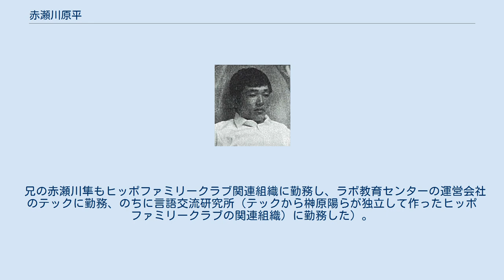赤瀬川原平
ストリート・フォトグラファー
赤瀬川 原平（あかせがわ げんぺい、本名：赤瀬川 克彦（あかせがわ かつひこ）、1937年3月27日 - 2014年10月26日）は、日本の前衛美術家、随筆家、作家。
神奈川県横浜市中区本牧町生まれ。
愛知県立旭丘高等学校美術科卒業。
武蔵野美術学校（現武蔵野美術大学）油絵学科中退。
 純文学作家としては尾辻 克彦（おつじ かつひこ）というペンネームがある。
「尾辻」は父方の親戚の苗字に由来する。
 兄は直木賞作家の赤瀬川隼。
姉の赤瀬川晴子は帽子作家。
また、外交官の西春彦は父のいとこにあたる。
姪（隼の長女）は『人麻呂の暗号』の著者である藤村由加の一人。
 2006年4月より、武蔵野美術大学日本画学科の客員教授を務めていた。
 父親は鹿児島県出身で倉庫会社勤務のサラリーマン。
「赤瀬川骨茶」という俳号で俳句も詠んだ。
母親は東京府出身。
原平は6人兄弟姉妹の下から2番目。
兄弟はみな芸術的なことが好きで、原平はとくに絵が好きだった。
一家は父親の転勤であちこちに移り、原平は幼稚園時代から大分県大分市で育つ。
幼少は内気な引っ込み思案で寝小便の癖がなかなか治らず、完全に治ったのは中学3年だった。
「おねしょは中学2年生まで毎晩のようにしていて、自分の運命を憎み、死んでしまいたいと思っていた」というコンプレックスが自意識を目覚めさせたと書いている。
 1945年、大分市立金池小学校3年生の時に敗戦。
父親は職を失い、母親の内職を一家で手伝う。
 小学生時代、絵が好きな雪野恭弘（のち画家）と親友になる。
雪野とは大分市立上野ヶ丘中学校時代、そして武蔵野美術学校も同窓として交際が続く。
中学時代の転校生には、のちにソ連問題の専門家になった木村汎（山村美紗の弟）がいる。
 5歳上の兄・赤瀬川隼と磯崎新が旧制中学の同級生で、磯崎が赤瀬川家によく遊びに来ていた。
原平が中学生の時、磯崎が創立していた絵の同好会「新世紀群」に雪野とともに参加。
ここで4歳年上の吉村益信と知り合う。
 大分県立大分舞鶴高等学校に進学して2か月後、一家は名古屋へ引越し、愛知県立旭丘高等学校美術科に転校。
油絵を習う。
同級生に荒川修作、岩田信市（のち画家、演出家）がいた。
 吉村益信の勧めで、吉村が進学した武蔵野美術学校油絵科に進む。
だが仕送りは2か月で止まり、サンドイッチマンのアルバイトで食いつなぐ。
アルバイト仲間からは本や映画について学んだ。
 1956年には、上京していた姉・晴子と一緒に住み、姉の誘いで砂川基地反対闘争に参加する。
 「心はいつもアヴァンギャルド」といい、1958年、第10回読売アンデパンダン展に初出品。
以後、1964年に同展が終了するまで出品を続ける。
詳細は『反芸術アンパン』（ちくま文庫）を参照。
 1959年には、数年来の持病の十二指腸潰瘍の手術のため名古屋に戻る。
そこで伊勢湾台風に遭遇し、九死に一生を得る。
 1960年、吉村の誘いで「ネオ・ダダイズム・オルガナイザーズ」に参加。
赤瀬川は荒川修作をグループに紹介し参加させた。
篠原有司男の母親に姓名判断をしてもらったところ「下の名前の画数が足りない」といわれ、「克彦」よりさらに画数が少ない「原平」をペンネームとして採用。
赤瀬川は「ヴァギナのシーツ」など、ゴム・チューブを素材としたオブジェを製作した。
1962年には、ポスターカラーで描いた絵画「破壊の曲率」でシェル美術賞に入選。
 1962年に、松田政男・山口健二・川仁宏らが企画した「自立学校」に学生として参加。
 1963年、高松次郎・中西夏之とともにハイレッド・センターを結成。
名称は3人の頭文字（高・赤・中）から命名。
「首都圏清掃整理促進運動」などのパフォーマンスを行う。
詳細は『東京ミキサー計画―ハイレッド・センター直接行動の記録』 (ちくま文庫)を参照。
 赤瀬川は個人としても、扇風機などの身の回りの品物を包装紙で梱包する「梱包作品」を制作。
このコンセプトは最終的に、缶詰のラベルを缶の内側に貼って宇宙全体を梱包したと称する「宇宙の缶詰」に至る。
 この頃、ナム・ジュン・パイク、オノ・ヨーコ、横尾忠則らとも知り合っている。
「とくにパイクは、ハイレッド・センターのよき理解者だった」と赤瀬川は「東京ミキサー計画」で書いている。
 1963年1月、「...